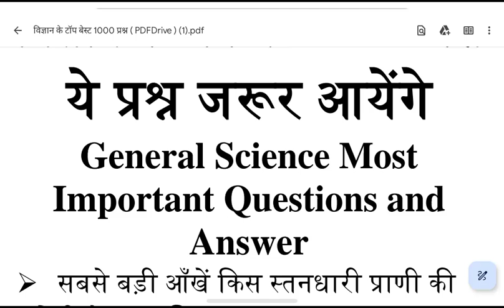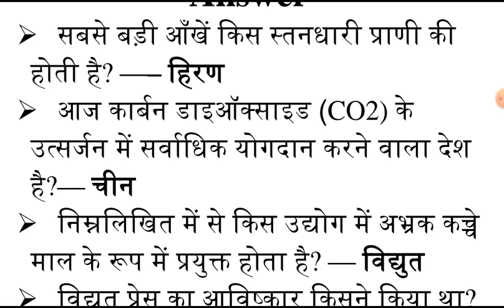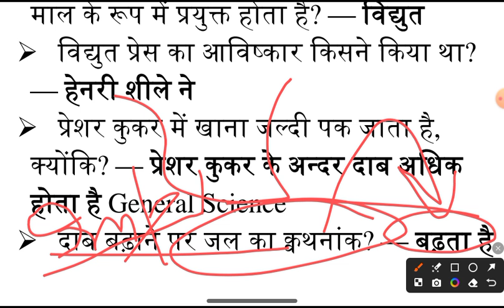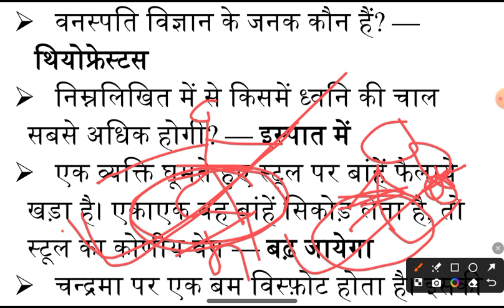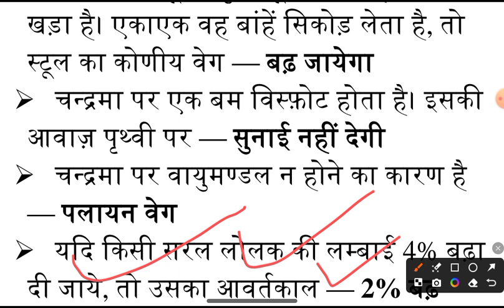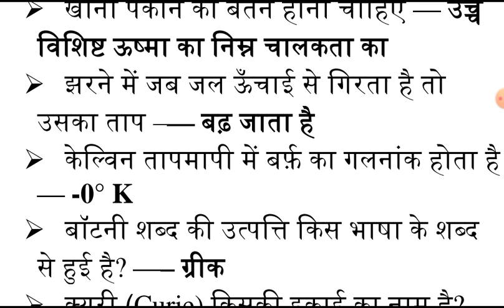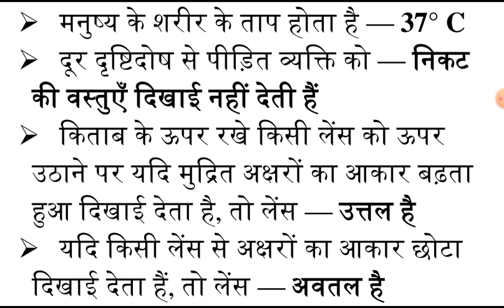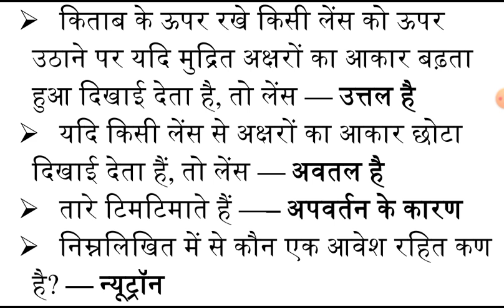Navy SSR MR Science Questions Paper | Navy SSR MR science previous year question paper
Navy Mr science important questions
Navy  Mr science previous year question paper
Navy SSR question paper with solution
Navy SSR previous year question papers
Navy SSR science questions
Indian Navy SSR science classes
what is SSR and Mr in Indian Navy
Navy SSR science practice set
Navy SSR return exam question paper
Indian Navy science question
Indian Navy Mr question paper math and science
GK questions for Navy SSR 2024
Indian Navy SSR questions
Indian Navy Mr science question
Mr ne bhi question paper 2024 science
Navy SSR previous year question papers maths
Indian Navy Mr science classes
Indian Navy SSR science syllabus
Indian Navy reasoning questions
Navy  Mr previous year question paper
agniveer navy  SSR previous year question paper
Indian Navy exam question and answer
Agniveer navy SSR science classes
Navy Mr previous year question paper gk
Indian Navy physics questions
Indian Navy SSR math questions paper 2024
Indian Navy SSR important questions 2024
Navy SSR science classes 2024
general knowledge classes for competitive exams
general science question and answers in Hindi
complete chemistry for competitive exams
science chapter wise MCQ for competitive exams
chemistry classes for competitive exams
physics classes for competitive exams
general science base teacher in YouTube
science objective questions for competitive exams
SSC general science previous questions
general science for competitive exams PDF
how to study general science for competitive exams
science classes for competitive exams
Indian Navy SSR Mr new vacancy 2024
how to apply Indian Navy SSR online form 2024

general science for ssc gd 2024
general science for ssc gd
general science for ssc cgl by khan sir
general science for ssc je 2024
general science for ssc exam